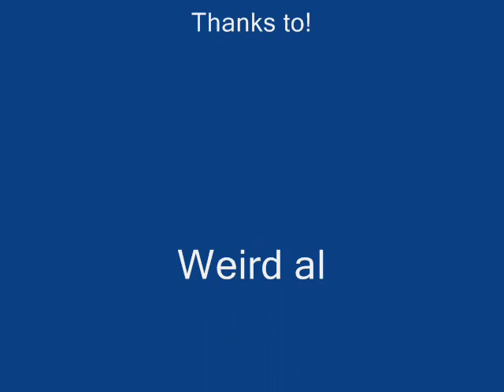Random movie 4!!!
Random movie 4 like i says